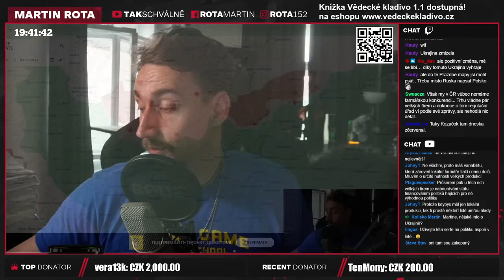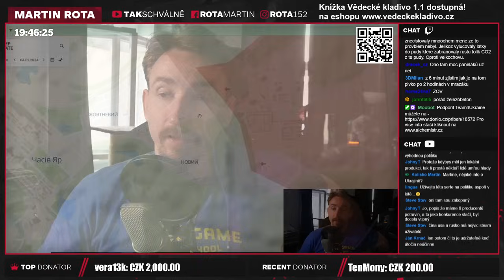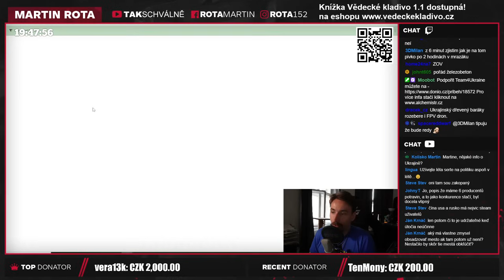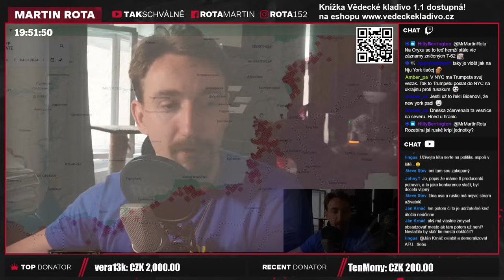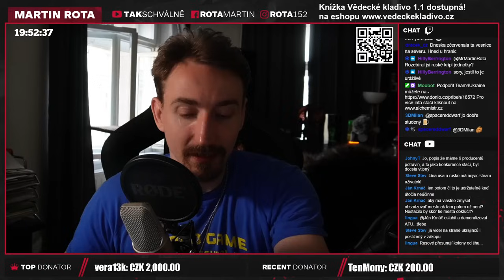Daří se jen na severu, Ňů Jork může padnout!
Asi jsem měl ještě mluvit o letadlech a letištích, to je teď docela velké téma, ale hádám, že se z toho tak stane samostatné video.